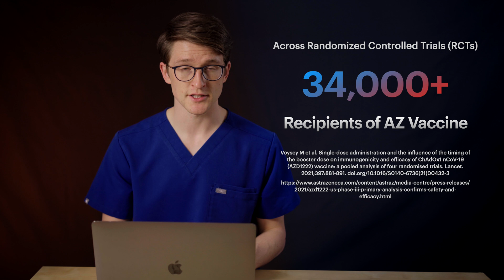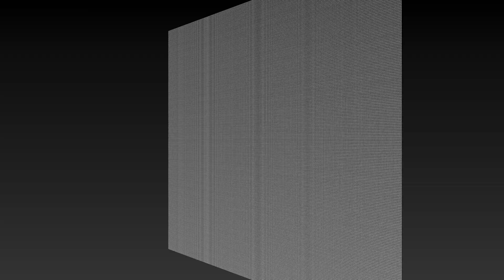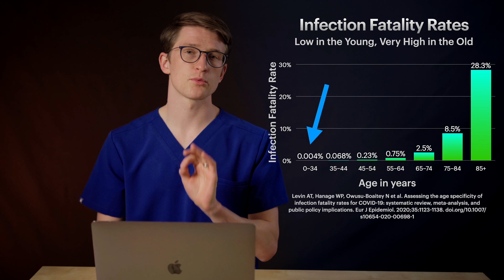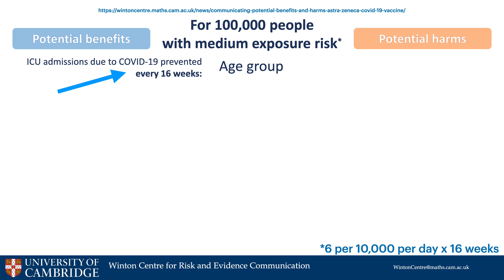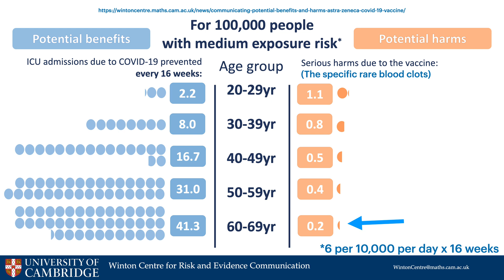ASTRAZENECA VACCINE Risks & Benefits: Blood CLOTS vs COVID-19 | The Evidence Explained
AstraZeneca's vaccine may cause an extremely rare blood clotting disorder, but its benefits vastly outweigh the risks for most people. It's highly effective in older adults and close to 100% effective in preventing severe COVID-19 and death from the coronavirus (SARS-CoV-2). Get a medical & scientific perspective on what the data really says about the Oxford-AstraZeneca vaccine. Learn how researchers discovered this very rare side effect ("vaccine-induced immune thrombotic thrombocytopenia"), how to put the risk in perspective (it's almost unimaginably tiny), and why the benefit-risk ratio remains so favourable.

CONTENTS
00:00 Intro: AstraZeneca vaccine likely causes extremely rare clotting disorder
00:28 Spoiler Alert: TL;DW Conclusion
01:10 AstraZeneca Vaccine effective & very safe: clinical trials
02:03 RCTs: What are they & why they're important
02:43 Limitation: RCTs can't detect extremely rare side effects
03:17 Rare side effect does NOT mean vaccine was rushed
03:49 How this rare side effect was discovered: Robust safety monitoring
04:13 Latest evidence on Vaccine-Induced Immune Thrombotic Thrombocytopenia (VITT)
05:32 How rare is rare? Imagining unimaginably small risks
07:09 Always must weigh benefits & risks
07:40 Risk of Death from COVID vs. risk of clot from AZ vaccine
08:10 Robust Benefit-risk analysis from Cambridge statisticians (Winton Centre)
10:12 COVID-19 causes way more clots than AZ vaccine
10:46 AZ Vaccine Benefits vastly outweigh risks for most people

REFERENCES
Amoozegar F et al. Hormonal contraceptives and cerebral venous thrombosis risk: a systematic review and meta-analysis. Front Neurol. 2015.
Cines DB et al. SARS-CoV-2 Vaccine-Induced Immune Thrombotic Thrombocytopenia. N Engl J Med. 2021.
Coutinho JM et al. The incidence of cerebral venous thrombosis: a cross-sectional study. Stroke. 2012.
Devasagayam S et al. Cerebral Venous Sinus Thrombosis Incidence Is Higher Than Previously Thought: A Retrospective Population-Based Study. Stroke. 2016.
Greinacher A et al. Thrombotic Thrombocytopenia after ChAdOx1 nCov-19 Vaccination. N Engl J Med. 2021.
Taquet M et al. Cerebral venous thrombosis: a retrospective cohort study of 513,284 confirmed COVID-19 cases and a comparison with 489,871 people receiving a COVID-19 mRNA vaccine. [unpublished pre-print]. 2021.
Schultz NH et al. Thrombosis and Thrombocytopenia after ChAdOx1 nCoV-19 Vaccination. N Engl J Med. 2021.
Scully M et al. Pathologic Antibodies to Platelet Factor 4 after ChAdOx1 nCoV-19 Vaccination. N Engl J Med. 2021.
Silvis SM et al. Cerebral venous thrombosis. Nat Rev Neurol. 2017.
Stegeman BH et al. Different combined oral contraceptives and the risk of venous thrombosis: systematic review and network meta-analysis. BMJ. 2013.
Winton Centre. Communicating the potential benefits and harms of the Astra-Zeneca COVID-19 vaccine. 2021.